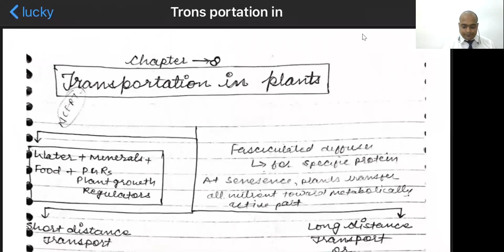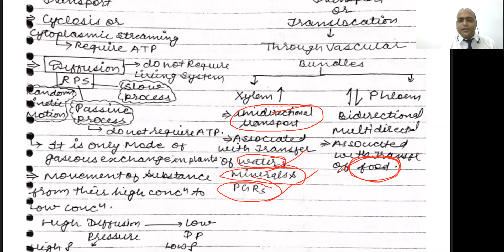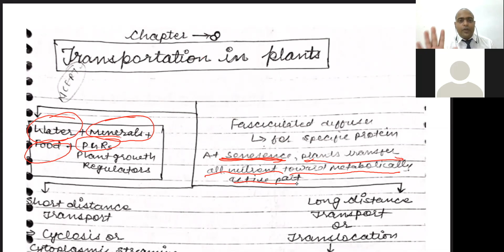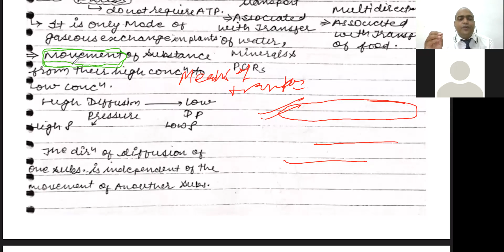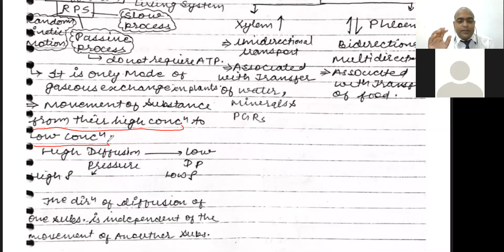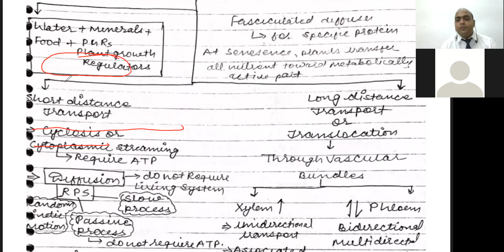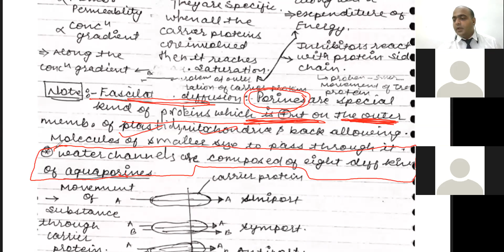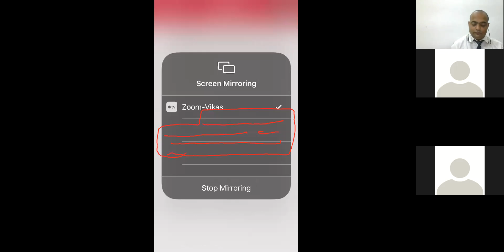NEET NCERT# PLANT PHYSIOLOGY TRANSPORTATION IN PLANTS#